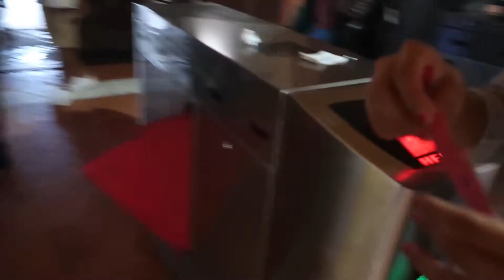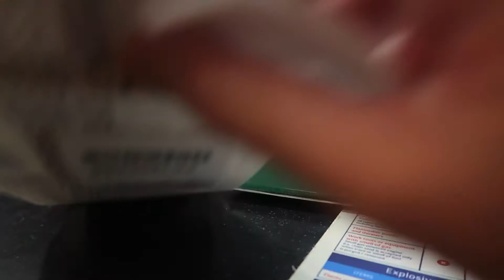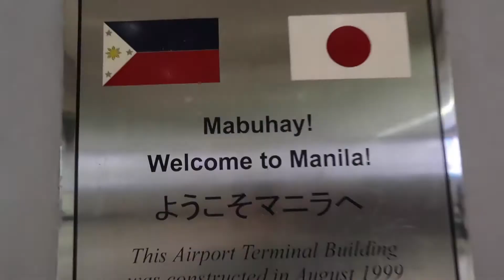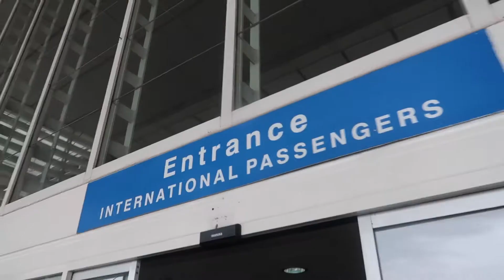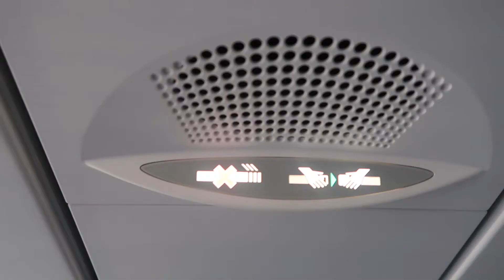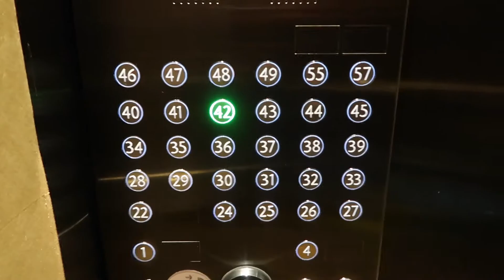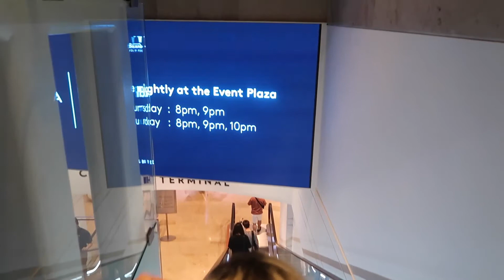PHILIPPINES TO SINGAPORE + SINGAPORE ROOM TOUR ✈️ SINGAPORE TRAVEL VLOG - Vlog 38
SUPER LATE UPLOAD!!! I'm so behind on these vlogs and I'm so sorry. Another place another hotel room tour! We had another big day of travelling in this blog but we made it to Singapore in one piece!

Hope you guys have been liking my travel vlogs so far!